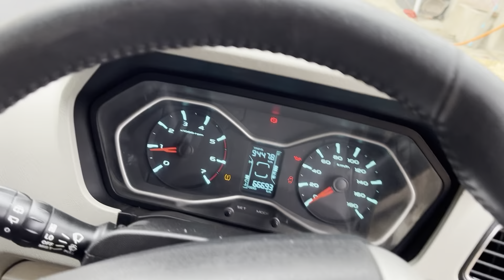Second hand Scorpio ਬੜੀ ਆਓਖੀ ਮਿਲੀ ,Mahindra Scorpio s11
Mahindera scorpio s11 buy from Ludhiana